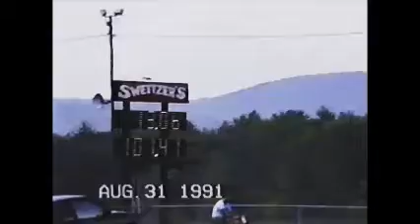Beaver Springs Dragway August 31 1991